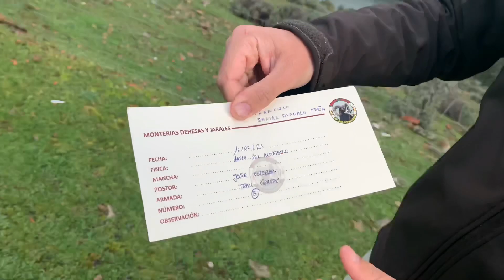Montería en Extremadura [ La Hoya del Mortero ] con Lolo de Juan